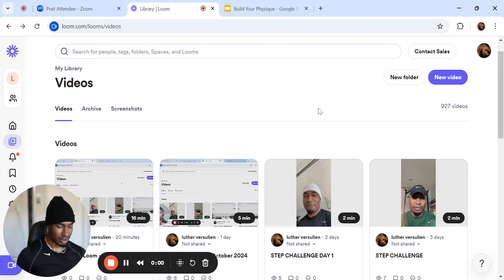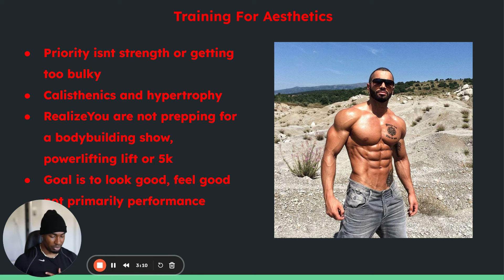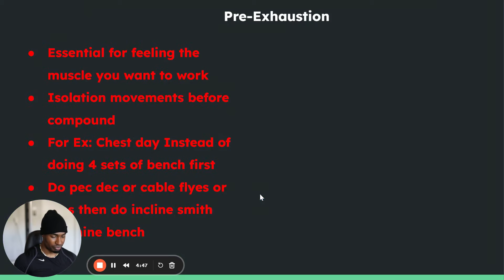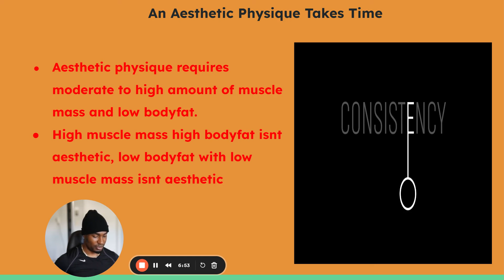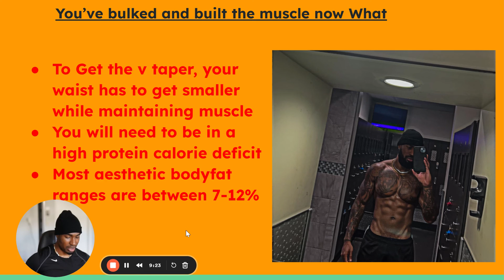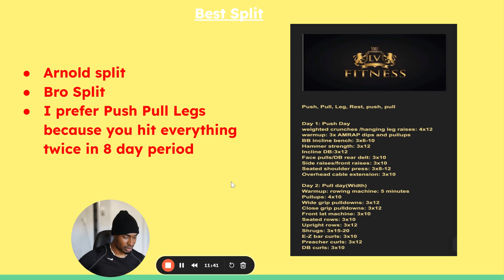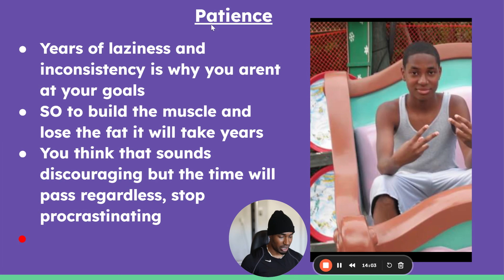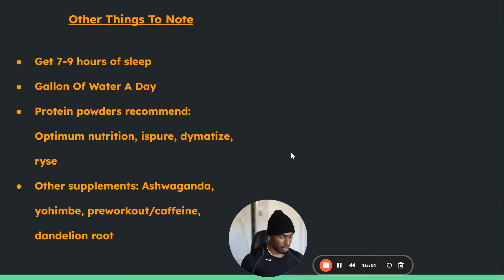BodyGame: How To Build An Aesthetic Physique